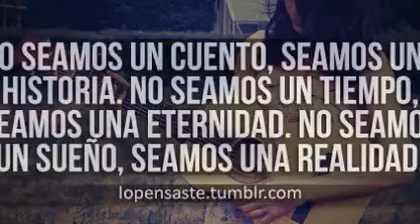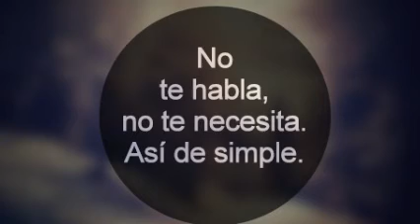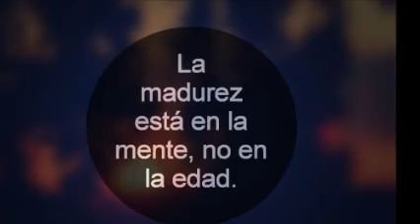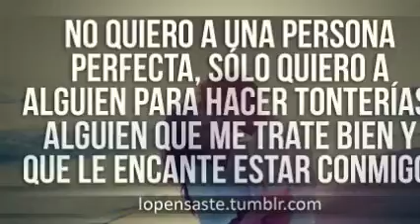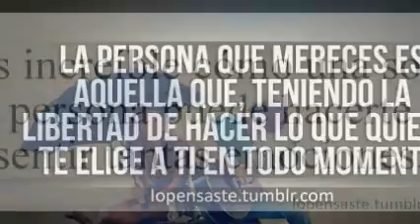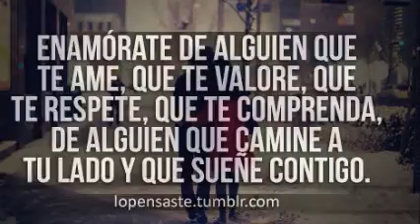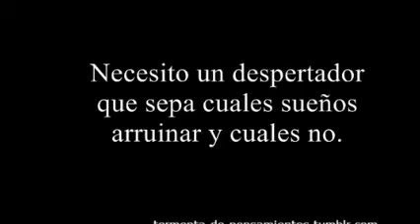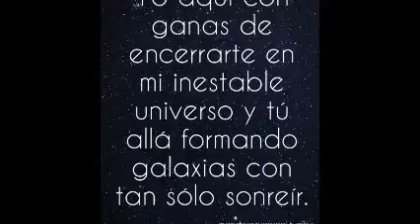EsPiNoZa PaZ MiX & Lo HiCe PoR Ti & DiSk JoCkEy GeOrGeS FLaShBaCk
GRACIAS HERMOSA POR TUS LINEAS TAN BELLAS . ES PARA TI . TWITTER  @DjGeOrGeSFLbAcK ... SOLO MUSICA CONTINUA EN VERSIONES ORIGINALES EN ACETATOS EN VINYL ...PRODUCCIÓN , REALIZACIÓN Y MEZCLAS .. LIC.JORGE PÉREZ ORTÍZ . VISITA Y AGREGATE A NUESTROS ESPACIOS EN FACEBOOK . ES  DiSk JoCkEy GeOrGeS FLaShBaCk & MaRThA HiGaReDa MuSiC